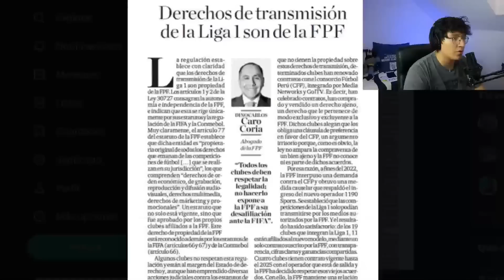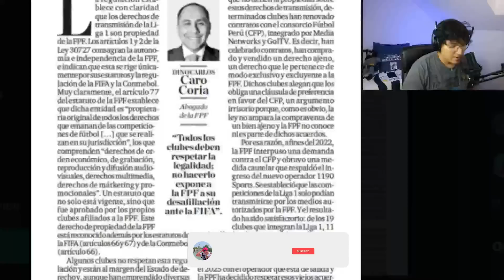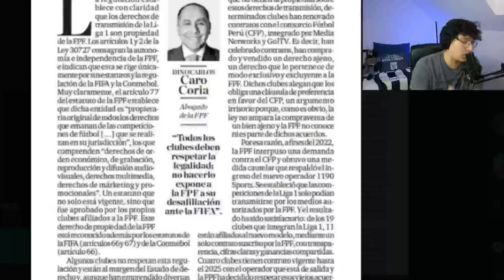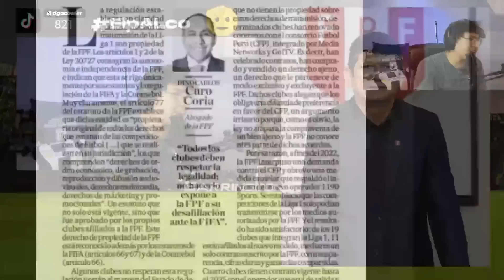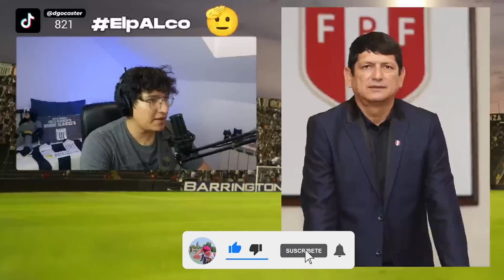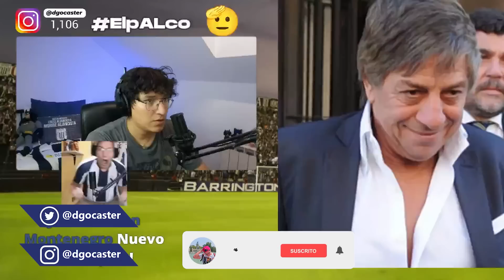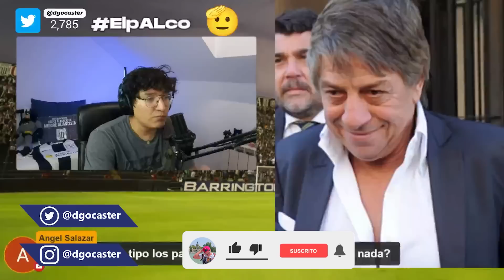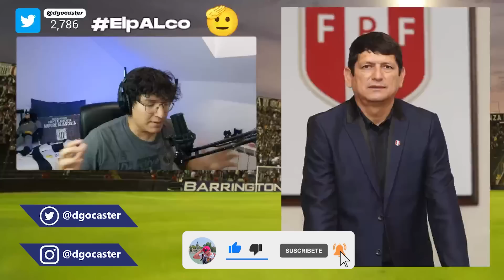¡ADIÓS GOL PERÚ! ¿Alianza Lima SE VA con 1190 SPORTS?😱